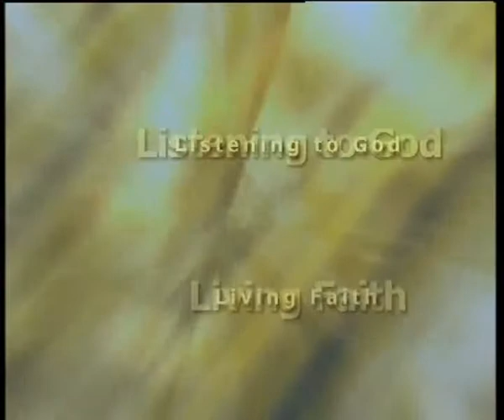Knowing the Father 11, The Attributes of God, by Colin Dye